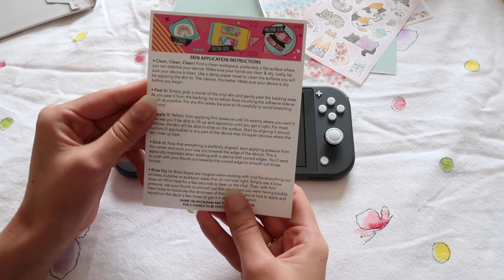Unboxing & Decorating My Nintendo Switch Lite (all just so I can play animal crossing)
Hello, friends! I finally got a Nintendo Switch Lite. So I decided I would do an unboxing and decorating video! Honestly, I got this just so I can play Animal Crossing, so let me know if you would like to see some mini gameplay 💖

LINKS TO WHAT I USED:
1.) Sticker for Switch
2.) Sticker Set from Stickii Club
(March 2020 Cute Pack)

MUSIC I USED IN ORDER:
0:00
Thanks to AudioLibrary for the Music:
Afternoon Nap by Ghostrifter Official
2:08
Morning Station by Tokyo Music Walker
4:59
Thanks to BreakingCopyright for the Music: